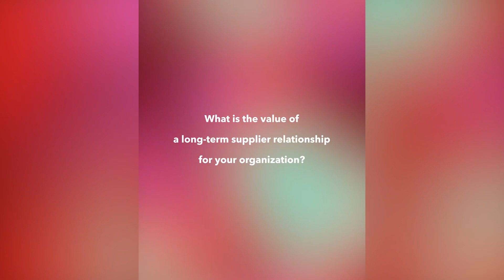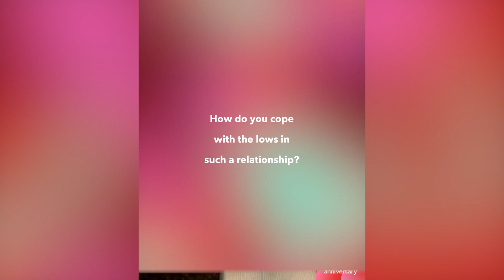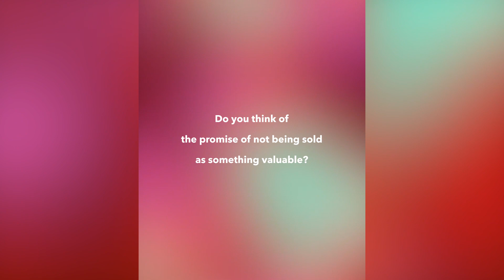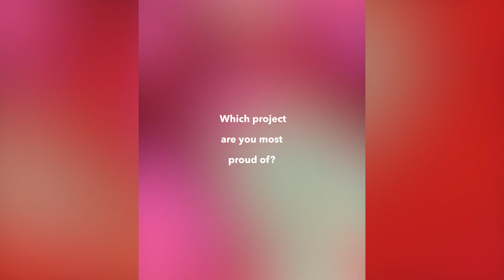Success Factors for Supplier Relationships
David Eslick, Director of Business Technology at Gulfstream Aerospace, has been working with Delaware since 2006. Listen to David talk about the value of long-term business partnerships with Tom Breure, Financial Director at Leerdam Crisal Glass, (LC Glass) who has been working with us since 2022.

"Never being sold creates a sense of long-term success." - David Eslick